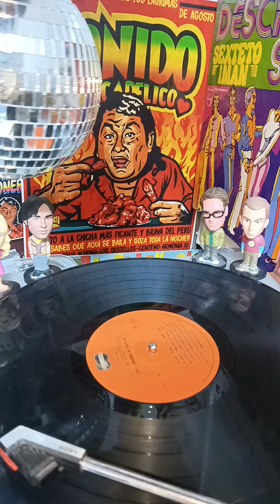AGUA MARINA - NOBLE PESCADOR .CAMIL TÚ DISCOTIENDA DE ÉPOCA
MIL GRACIAS POR SU PREFERENCIA SOMOS TIENDA CAMIL TÚ DISCOTIENDA DE ÉPOCA... SÓLO BUENA MÚSICA 😎👍🎵🎶🎼💃🏼🕺🏼🚛🚛🚛✈️✈️✈️🇵🇪🇵🇪🇵🇪🇵🇪🇵🇪